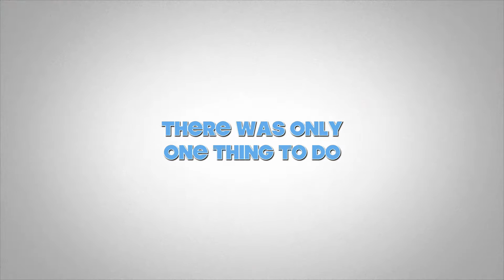Mexico 2016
Monday - Mixed Media
Thursday - Card Making
Friday - Art Journalling